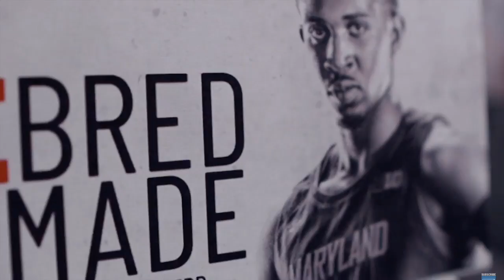Baltimore Boys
Jalen Smith x Darryl Morsell MSJxUMD